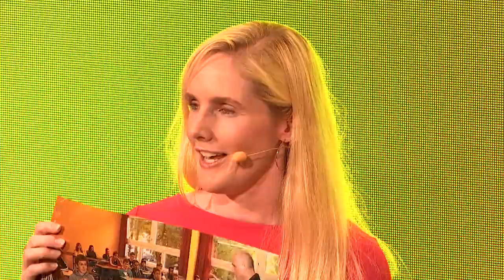Raising Hope - Educating Society In A Digital World